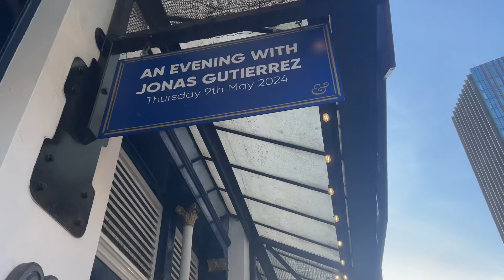Newcastle United “FRONT RUNNERS* to sign Tosin Adarabioyo + DELUDED Manchester United !!!!!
Newcastle United are looking to bring in Tosin Adarabioyo as a free agent + Manchester United are so deluded